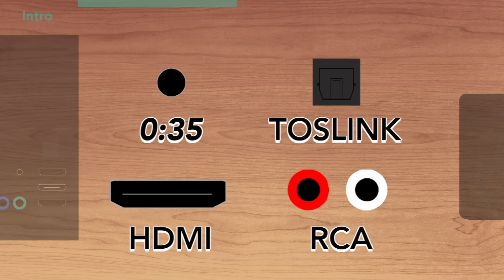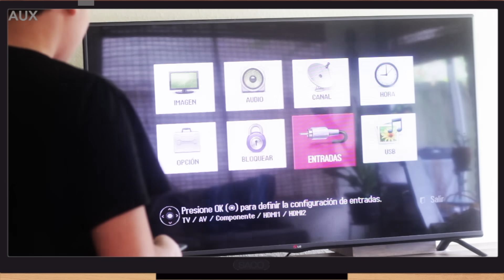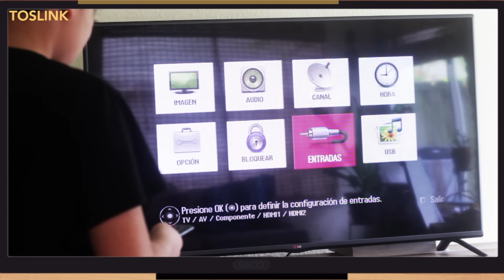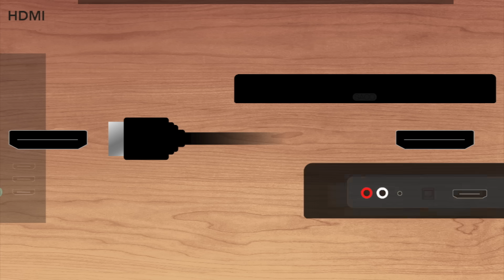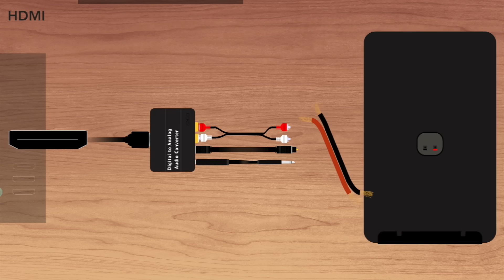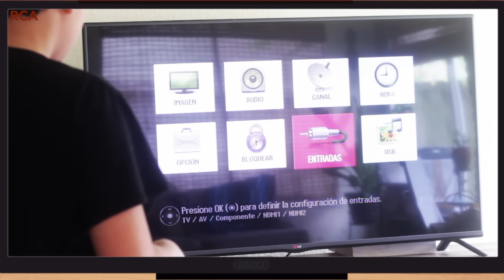Como Conectar Bocinas a Tv (Todos los Cables)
Ven a ver todas las maneras que me sé sobre como conectar bocina a tv con dibujos claros.

Te lo muestro con parlantes activos y pasivos.

Tambien vemos el convertidor de audio digital a analogo para que veas como conectar cable óptico a tv

Aquí estan los capitulos de las conexiones:
0:00 Intro
0:34 Auxiliar
2:20 Optical
4:24 HDMI
6:20 RCA

1. Cable de Auxiliar
2. Mini Amplificador + de bluetooth
3. Cable Optical/Toslink
4. Convertidor Digital a Anólogo
5. Cable de HDMI
6. Cable de RCA a Auxiliar
7. Cable de RCA a RCA

Te gustaría darme las gracias con un cafecito? Dale aquí!

O si prefieres apoyarme a largo plazo para ayudarme a seguir creciendo para mejorar mi contenido, dale por acá si puedes!

Con este video te muestro con MAS detalles como conectar tus parlantes a tu Tv por medio de un amplificador (mini)

Para que te aparezcan mis videos cuando busques mas tutoriales en español.